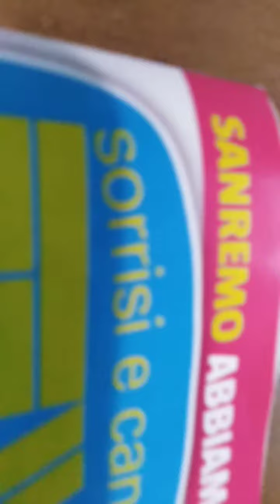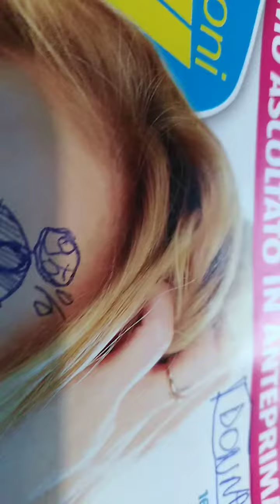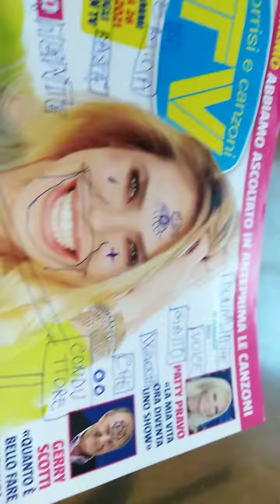(1.039) 152" 52* PIANTI DI GIOIA. BY PADRE GIUSEPPE LIETTI. SE VEDI SOLO FILM DA RIDERE FINIRAI PER.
PUBBLICATO LA 52*CINQUANTADUESIMA ROTAZIONE TERRESTRE.
450' MINUTI. 23/72 SETTANTADUINE.
VOGLIAMO RIAPPROPRIARSI DELLE NOSTRE VITE REALI... BELLE NON SOGNARE DI ANDARE SU UN ISOLA ISOLATO DAL MONDO PERCHÉ BRUTTO...
AVER SPOSATO UN CALCIATORE FA DI LEI UN ISOLATA MENTALE.
UNA LIBRERIA FORNITA E LETTURE DELLA HANNAH ARENDT A GO' GO' IN CASA MONDADORI... E BASTA CON I CONSIGLI COGLIONATI. MEGIO DEI MAFIOSI IN CASA CHE UN CALCIATORE ALLA PORTA. BY
PISANI CHE SALUTO VIVAMENTE. BELLA E BRAVA GENTE. ANCHE SE STORTI A DIRE DEI TOSCANI.
DIMENTICAVO STUPENDA COPERTINA. AND THEN YOU CAN SEE HOW IT CAN BE DONE IN A WAY THAT IS A GOOD THING TO DO AND THAT YOU CAN MAKE IT WORK WITH YOUR OWN BUSINESS AND YOUR BUSINESS IS A GREAT WAY TO MAKE YOUR BUSINESS WORTH IT AND YOU WILL BE ABLE TO GET A GOOD DEAL ON YOUR BUSINESS AND YOUR BUSINESS IS A GREAT BRITAIN FOR YOU.
BY ALGO. GRAZIE.
LA SORA ROSA È ARRABBIATA CON STUPIDOZZI PER QUESTO OLTRAGGIO ALLA BLASI.. CHE LEI ADORA. INDIPENDENTEMENTE. DA CHI ABBIA SPOSATO. SPOSARSI È UN ATTO DI LIBERA SCELTA NON INDOTTO DALLA SOCIETÀ?
MA DA UN SENTIRE INTERIORE.
BY SORA ROSA. POTREI INNAMORARMI DI CHIUNQUE A VOI NON DEVE FREGARE NIENTE..SE NO' CADETE NEL RIDICOLO.
LA VISTRA È PURA INVUDUA VERSO CHI CE LA FA'. UNA SU TRENTAMILA. LEI È QUELL' UNA. COME LA LECCISO CHE ADORO...W. LE DONNE CHE C'È LA FANNO. IN UN MONDO MASCHILISTA.. NON IMPORTA COME. VEDI CASO MARIA.
DIVENTATA FAMOSA GRAZIE A COSTANZO. LI ADORO ENTRAMBI. BY SORA.
GIÙ LE MANI DAI GRANDI CHE CE LA FANNO. NON IMPORTA COME.